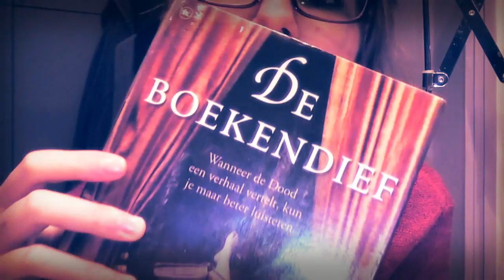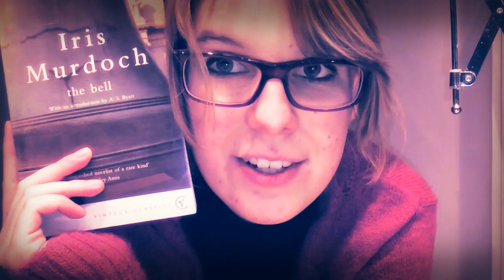Heleen is not alone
well... for the intro that is. for the rest I'm pretty alone most of the time.

John Green-Amsterdam video:
not up yet